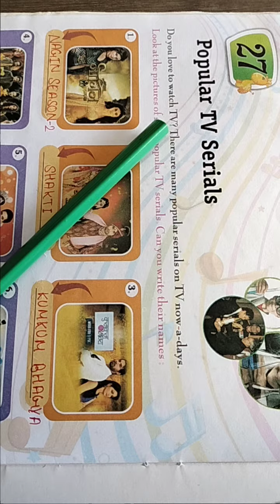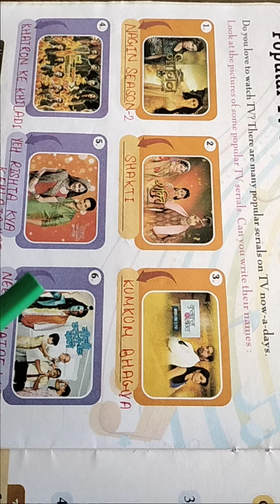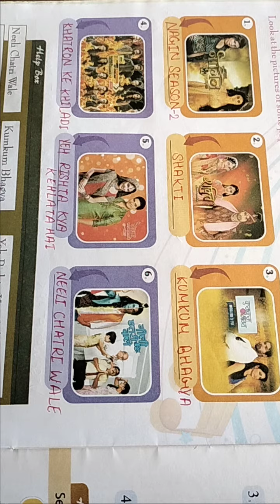CLASS - 2 GK Chapter - 27 (24 / 11 / 2020)